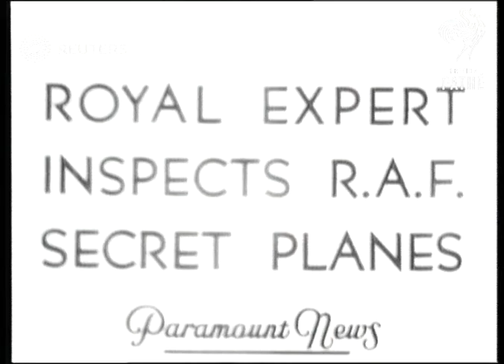ROYAL: King George VI inspects Royal Air Force 'Secret' planes (1937)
King George VI inspects work on RAF expansion programme. First pictures of plane for long-distance?

Full Description:

SLATE INFORMATION: Royal Expert Inspects RAF Secret Planes

ENGLAND: Weybridge:
Long view King towards & into Vickers Factory. Gen. view pan intr. factory. Top view King walks round factory. Semi view King towards. Top view pan Vickers "Wellesley"..long distance plane. 2 semi top views King up steps & looks in cockpit.

King George VI Visits Handley Page Works. Gen. view pan Handley Page Factory.

Cricklewood: Semi view pan King walks round with officials. Semi view King, Mr. handley Page, (with model plane) & Lord Swinton, & Semi CU do. Top view King looks at model plane. Gen. view King walking thru' crowd of workers. Semi view pan of workers. Semi view girls looking on. Semi view pan King walks past workers. Semi top view King leaving factory. Semi top view workers rushing towards door. Semi view King into car. Pan King's car leaving.

Royalty; King George VI of Great Britain (1936-52), Airforce - Active
Background: King George VI inspects work on RAF expansion programme. First pictures of plane for long-distance record attempt.